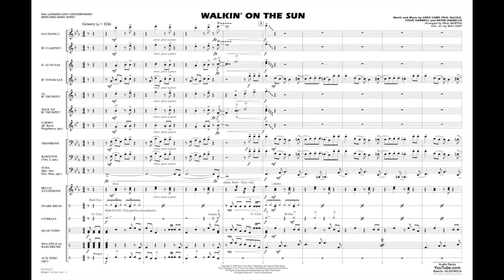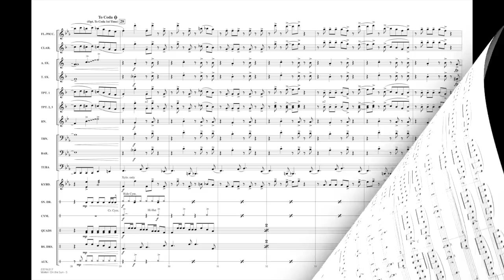Walkin' on the Sun arranged by Paul Murtha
Instantly recognizable and featuring a strong melody and moderate rock pulse, this 1997 Smash Mouth hit is still heard in video games, TV shows, and movies. Fun for the stands or the field!
HL03746316
HL03746317